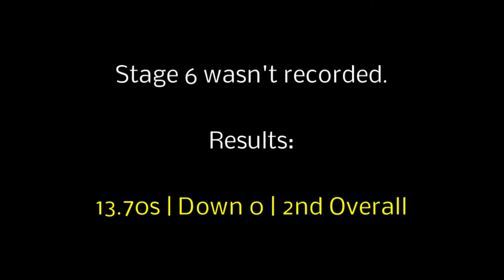IDPA @ EGC/LCIDPA - March, 2015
Jason Quick shooting the March, 2015 IDPA Match at the Eustis Gun Club/Lake County IDPA Club.

Gun used: S&W M&P9 with Apex FSS and Warren Tactical Sevigny Carry Sights

Ammo: Custom 147gr FMC by Salt Creek Ammo in Orange City, FL

Recorded using Tachyon OPS HD GunCam